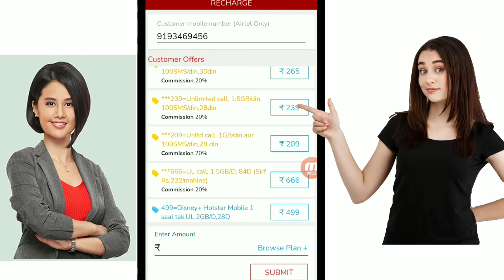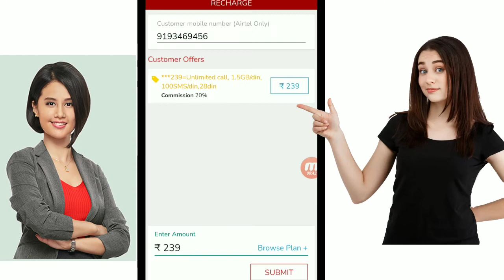airtel recharge earn 20% Commission on evry customer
Airtel Mitra Recharge Extra Commision 20% Every Recharge
airtel mitra aap
airtel recharge commision
airtel start recharge
airtel recharge 20% extra
airtel new offer
airtel mitra recharge offer
airtel new sim offer
airtel recharge offer
airtel mitra app more extra commision
Airtel Recharge Offer Online. - Exciting Offers & CashbackAd
What is best offer for Airtel?
How to check Airtel offers?
Airtel Prepaid Mobile Recharge Plans, Offers › bank › airtel-online-rech...
Bharti Airtel launches four new prepaid recharge plans in India: Check
benefits here
AirtelRechargePlans&Offers (Prepaid)
airtel mitra star recharge benifits
airtel retailer extra income
Earn Upto 20% Commission on Airtel Recharge

How To Open Airtel Payment Bank Account | Airtel payment bank ki full kyc complete kaise kare 2022

Jio Men Sim Port Kaise karen, jio Sim EKYC MNP | Jio MNP Process 2022 | | Jio Sim Port

Airtel payment bank marchant Acount

एयरटेल पेमेंट बैंक में एकाउंट कैसे खोलते हैं